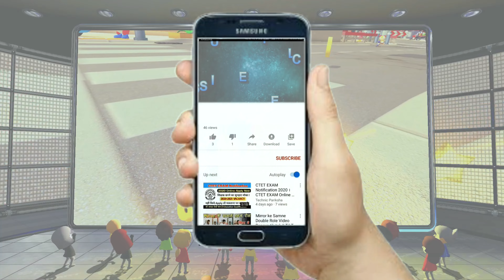BABY LUIGI (WII) Coconut Mall DLC (200cc) Hardest Difficulty! Mario Kart 8 Deluxe in 2022.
Mario Kart 8 Deluxe is an expanded version of the Wii U racing game, Mario Kart 8, for the Nintendo Switch, Released on April 28, 2017.
Mario Kart 8 Deluxe | Nintendo | FANDOM powered by Wikianintendo.fandom.com › wiki › Mario_Kart_8_Deluxe
Initial release date: April 27, 2017
Developer: Nintendo
Publisher: Nintendo
Nominations: Kids’ Choice Award for Favorite Videogame, MORE
Platform: Nintendo Switch